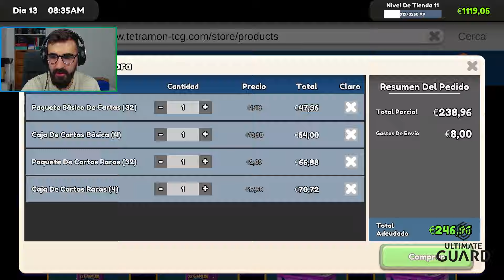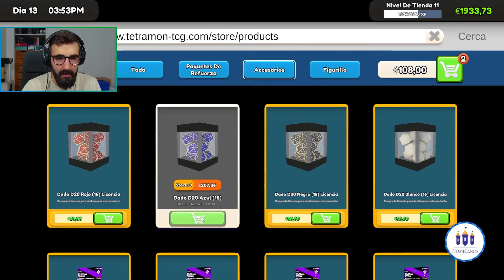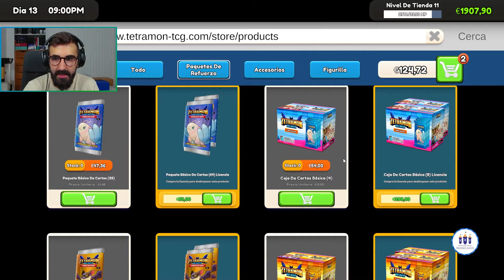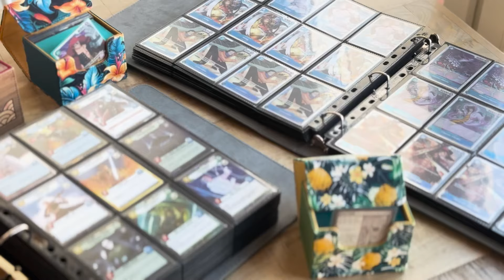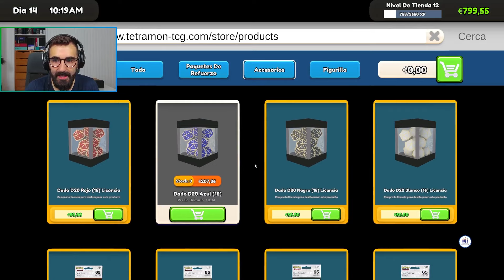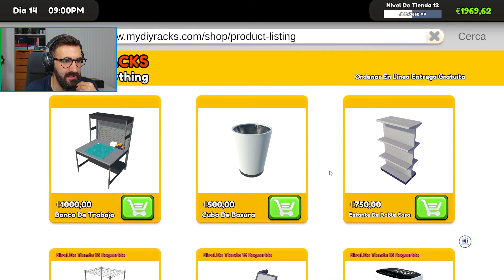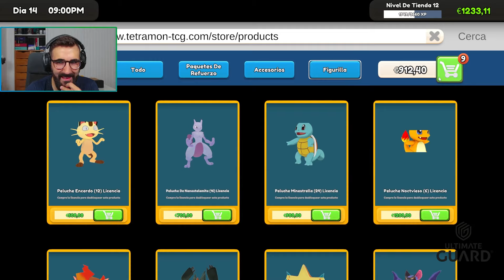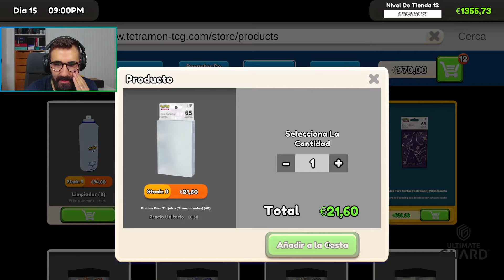🐺 ¿ROMPO el JUEGO? y ¡MI CARTA MÁS CARA! | TCG Card Shop Simulator